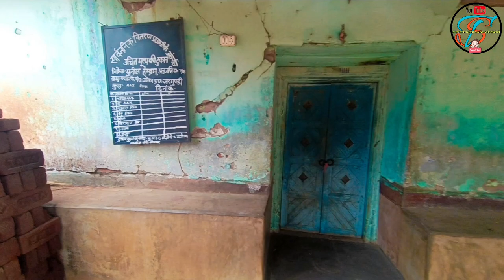Ale Orah||Home Tour Vlogs Video 2023||🕺♥️❤️‍🔥@ST Hembram Vlogs @Sushil Hembram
Ale Orah ||🏠🚶||Home Tour Vlogs Video 2023||🕺♥️❤️‍🔥STHembramVlogs Sushil Hembram